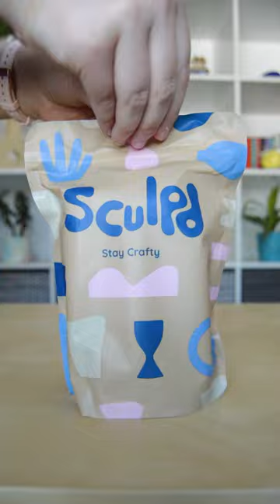Make It Yourself: Industrial Circle Filament Lamp 💡 Pottery ASMR Sounds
One for all the ASMR lovers out there 🎙🔉

Get yourself a kit and create your own - follow the links below to browse your relevant Sculpd store: